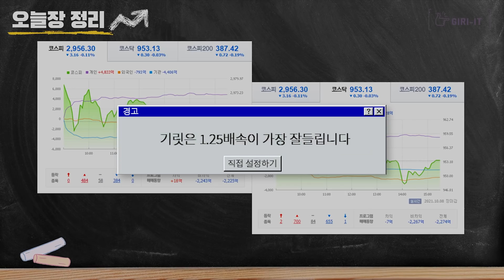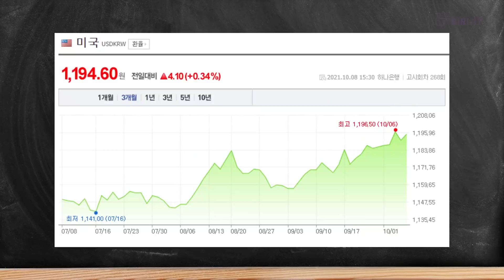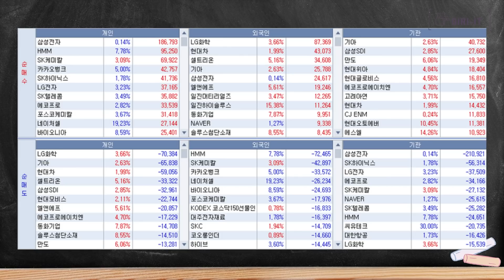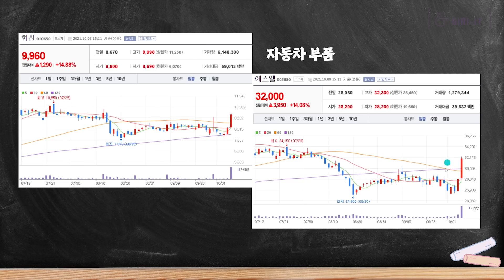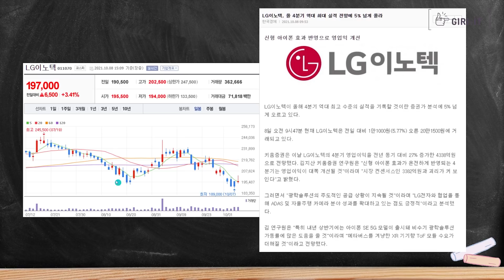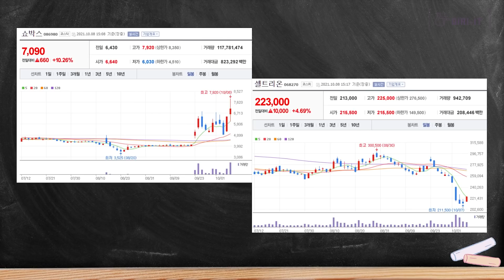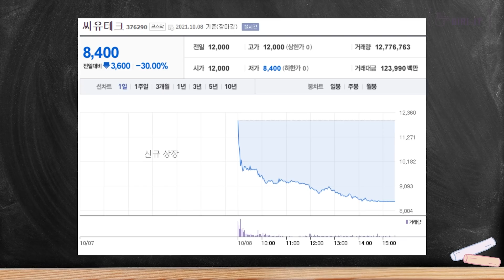삼성전자가 오늘 보합인 이유? (MSCI투자법은 신인가?)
0:00 인트로
0:19 시황정리
2:56 오늘의 키워드
5:37 씨유테크